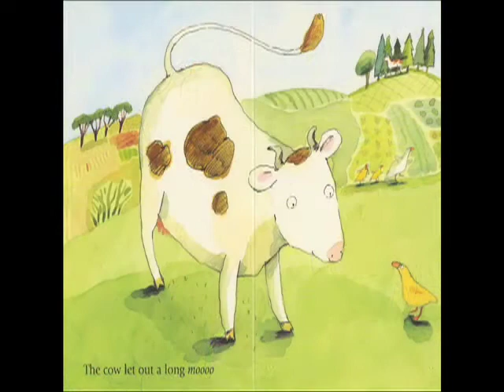Lauren Narrrates "It's Spring"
A five year old girl narrates a bed time story.